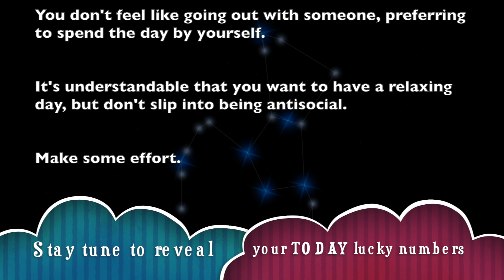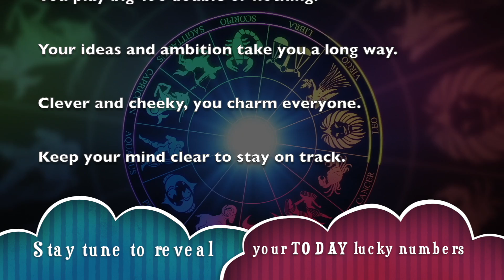Virgo Horoscope For Today | Wednesday, August 7, 2019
_ Get your free Virgo horoscope and find out what the planets have predicted for your day, week, month and year.